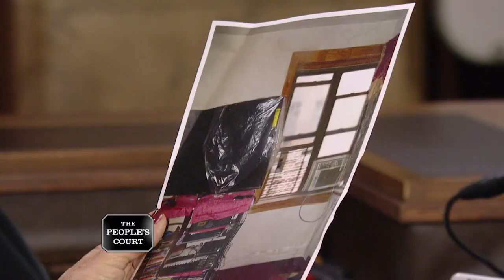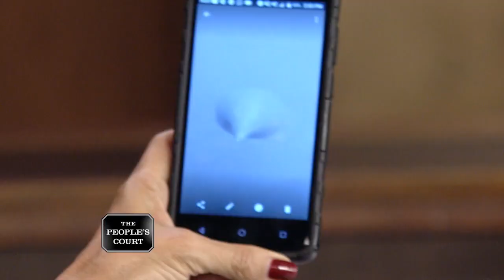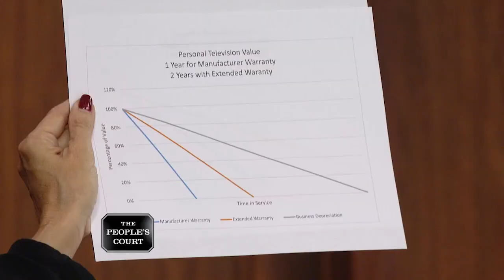Being A Legal Weasel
The plaintiff says a ceiling leak destroyed his big-screen smart TV, but he claims his landlord — the defendant — denies any responsibility. He’s suing him for the value of the TV. The defendant’s legal counsel says the TV is seven years old and isn’t worth anything. The defendant has filed a countersuit for malicious prosecution.

case 29-210